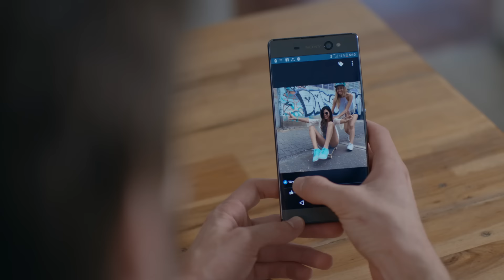¡Elegí la velocidad que vos querés!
¡La velocidad que a vos te conviene te da una ola de likes!